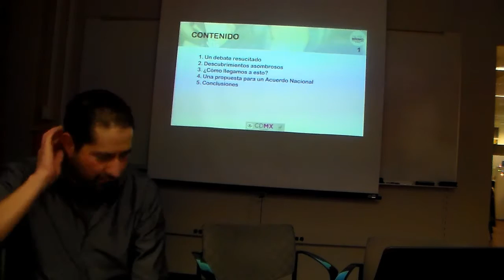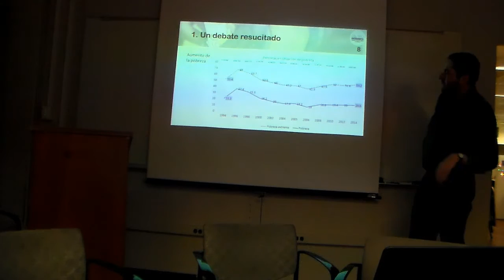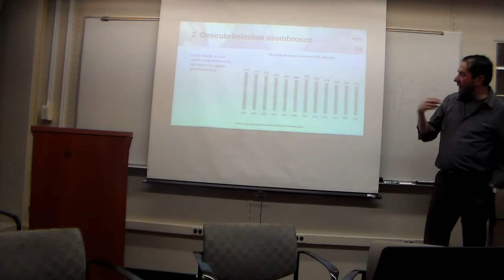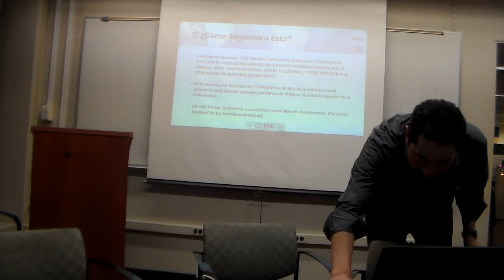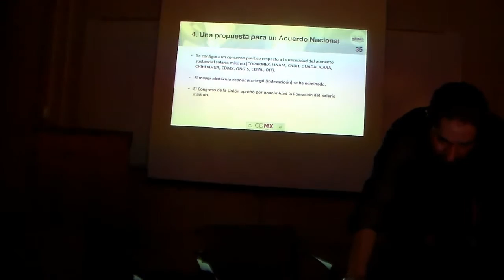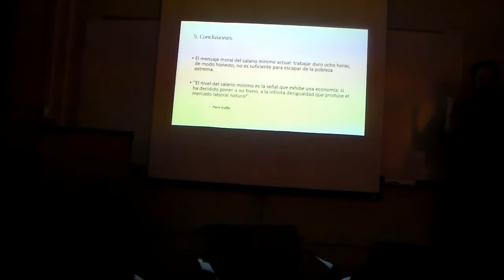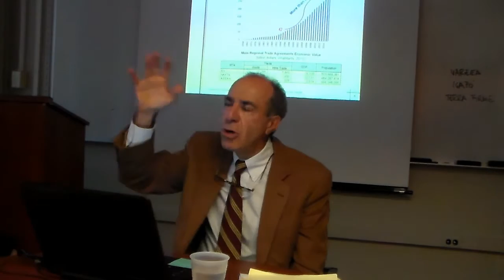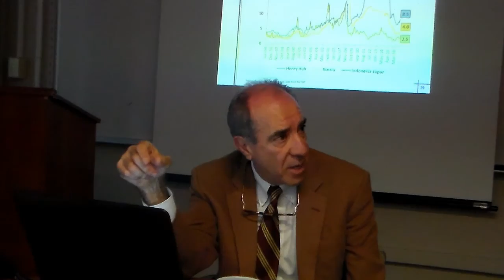El salario mínimo como productor de pobreza en México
The Center for Mexican Studies is pleased to invite you to our last Mexican Monday Series event of the semester. Our guest, Ricardo Becerra, will deliver the lecture “El salario mínimo como productor de pobreza en México” (in Spanish).

Ricardo Becerra Laguna is currently the Undersecretary of Economic Development and Sustainability in the Government of Mexico City. He also serves as the the President of the Institute of Studies for the Democratic Transition (IETD), an independent think tank founded in 1989.

Becerra Laguna was an advisor to the President of the Federal Electoral Institute (IFE), José Woldenberg, from 1996 to 2001, as well as the Coordinator of Advisors to the Executive Secretary from 2008 until early 2013. He has also served as General Director of Attention to Society and Institutional Relations at Mexico’s Federal Institute of Transparency (IFA). He has been a Consultant for the Economic Commission for Latin America and the Caribbean.

Becerra Laguna was in charge of the task force that designed and implemented the amendment to Article Six of the Mexican Constitution, which made information access a fundamental right for all Mexicans. He won the National Journalism for the script of the series “Mexico: History of Its Democracy”.

He has written in newspapers such as Uno Más Uno, Reforma, El Universal, El Economista, and La Crónica. He is a member of the Editorial Board of Nexos, coauthor of several books on economic, electoral, and political issues such as: La mecánica del cambio político en México (The Mechanics of Political Change in Mexico); México y Chile: Dos transiciones frente a frente (“Mexico and Chile: Two Transitions Face to Face”); Equidad Social y Parlamentarismo (“Social Equity and Parliamentarism”); and Del Salario Mínimo al Salario Digno (“From Minimum Wage to Dignified Wage”).

Becerra Laguna holds an Economics degree from the National Autonomous University of Mexico.